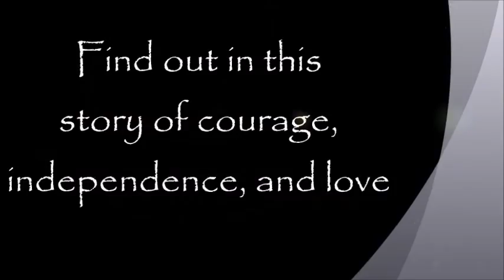Night Song Trailer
Molly's book trailer for Children's Literature